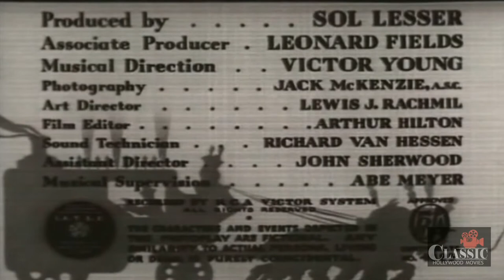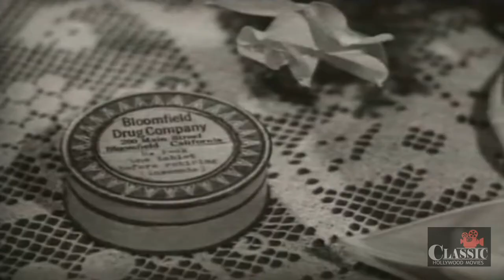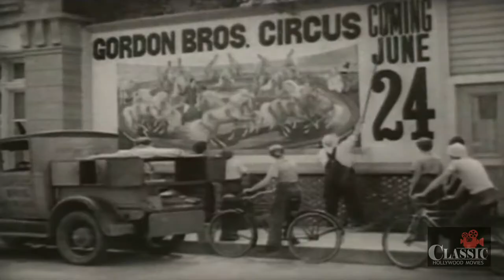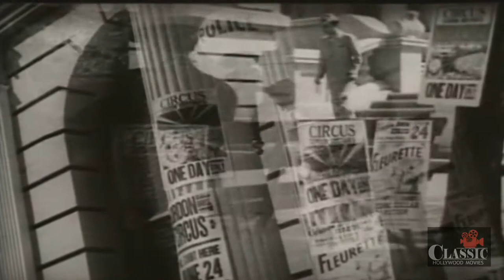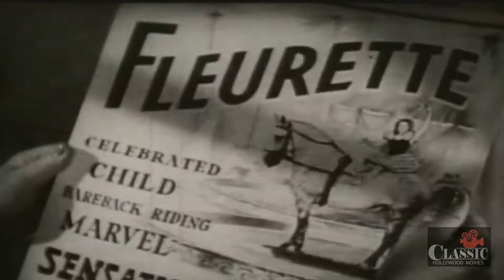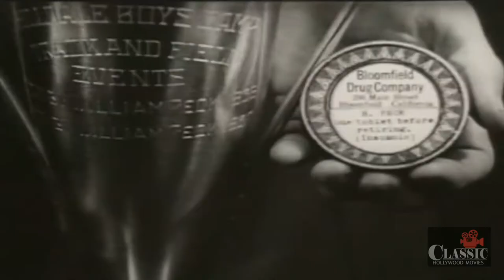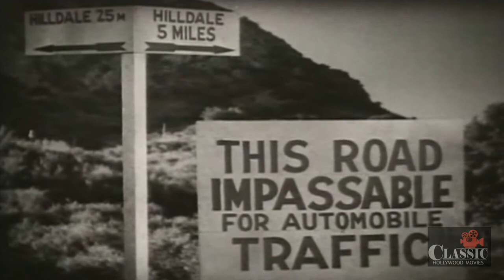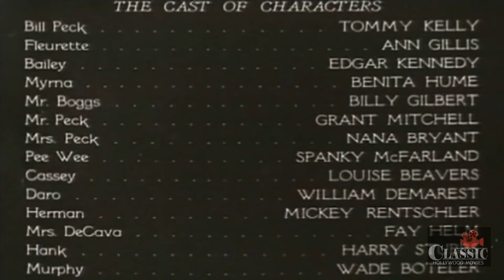Peck's Bad Boy with Circus (1938) | Full Movie | Tommy Kelly | Ann Gillis | Edgar Kennedy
Trouble-prone Billy Peck and his gang descend on a traveling circus that has just hit town, and before long their antics are causing the circus owner all kinds of problems.

Director: Edward F. Cline
Writers: Al Martin, David Boehm
Starring: Tommy Kelly, Ann Gillis, Edgar Kennedy ㅤㅤ